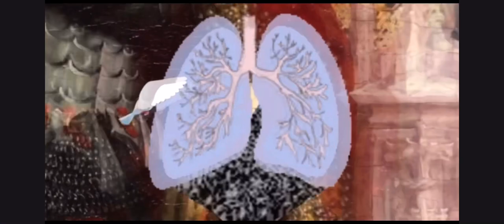HIGH ART a collection of short films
Surrealism & reality bleed into film in this film by acclaimed artist JACOB SOCIALITE